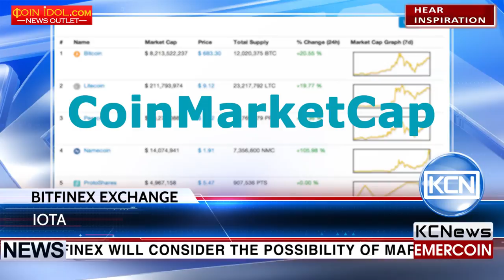IOTA Tokens appeared on the @bitfinex exchange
The popular Hong Kong currency exchange Bitfinex has included digital tokens IOTA (IOT) to the listing. Tokens are traded in pairs IOT/USD and IOT/BTC. The Bitfinex will consider the possibility of margin trading of IOTA tokens, when the appropriate liquidity level would be reached, cryptocoinsnews  reports. Despite the fact that the tokens circulation on the market has started only today, IOTA's cryptocurrency has already taken the 8th position on the coinmarketcap rating.